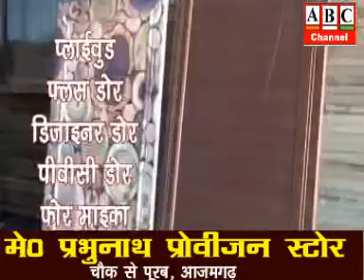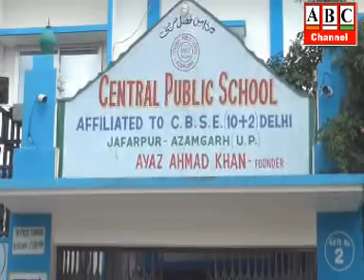ABC Channel Azamgarh News 11 08 2021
आजमगढ़: सौन्दर्य प्रतियोगिता में आजमगढ़ की सुप्रिया भारती ने जीता मिस क्वीन इण्डिया के फसर्ट रनर अप का खिताब, हरबंशपुर क्षेत्र की निवासिनी सुप्रिया की उपलब्धि पर जनपद में हर्ष ।
आजमगढ़: सुरक्षा के दृश्टिगत सीओ सगड़ी ने बैंकों में चलाया चेकिंग अभियान, संदिग्धों से की पूछताछ ।
आजमगढ़: सेन्ट्रल पब्लिक स्कूल में 16 अगस्त से चलेंगे कक्षा 9 से 12 तक के आफलाइन क्लास, सरकार की गाइडलाइन के अनुरूप विद्यालय की समस्त तैयारियां पूर्ण ।
आजमगढ़: श्रीराम जानकी मंदिर में प्राण प्रतिष्ठा से पूर्व प्रतिमाओं ने किया नगर भ्रमण, श्रीराम के जयकारों से गूंजा सरायमीर कस्बा ।
 आजमगढ़: स्वतंत्रता दिवस पर बन्द रहेगीं शराब की दुकानें, उल्लघंन पर संचालकों पर होगी विधिक कार्यवाही।
आजमगढ़: समारोहपूर्वक चुने गये अटेवा के पदाधिकारी, पुरानी पेंशन के आन्दोलन को और देंगे धार ।
आजमगढ़: चार माह से बकाया वेतन और पेंशन के भुगतान की मांग को लेकर जल निगम कर्मियों का आन्दोलन 20 वें दिन भी जारी, आमरण अनशन की दी चेतावनी ।